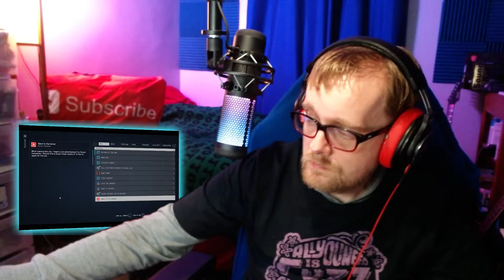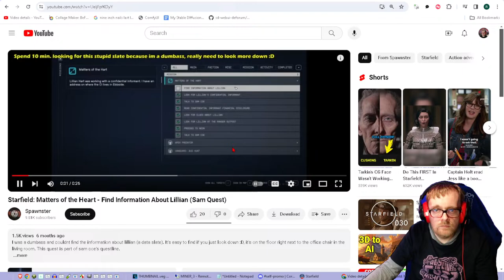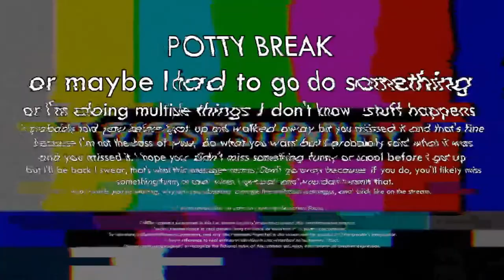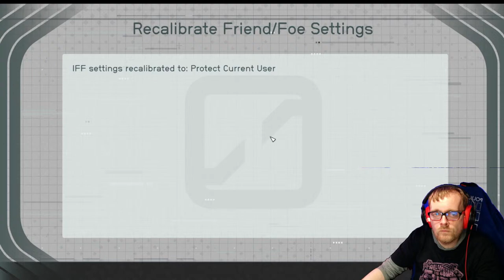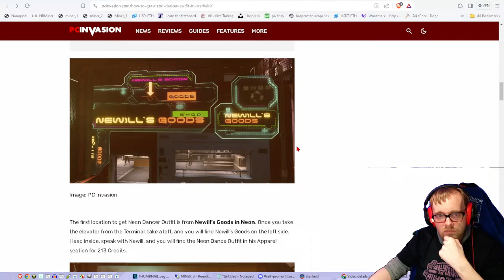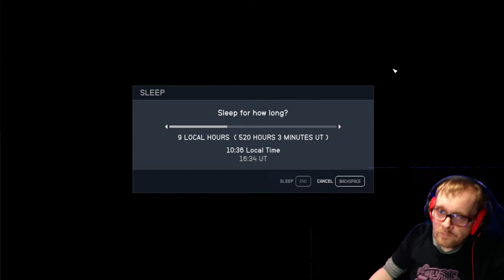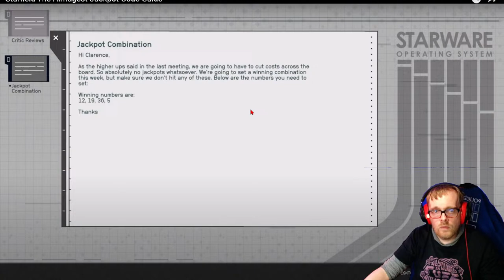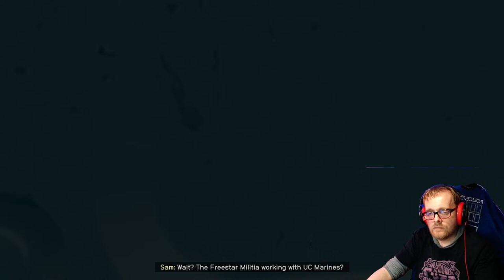Starfield gameplay - Sam Coe sidequests | Part 030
I'm doing the NPC story missions with Sam Coe

⌚ timestamps
0:10:18 - intro
0:11:48 - captain's bounty
0:16:00 - beer run
0:28:10 - matters of the hart
1:42:00 - romancing Sam Coe pt 1
1:44:20 - random mission
2:03:25 - romancing Sam Coe pt 2
2:08:40 - what happened to Barrett?
2:49:50 - romancing Sam Coe pt 3
3:02:00 - build outpost
3:36:00 - random missions
3:48:40 - The Almagest
4:02:00 - random missions
4:26:30 - ground pounder
5:17:45 - wrapping up

►Mics:
iRay UW10 UHF Dual Wirless Mic
►Tripods:

►Hardware:
Hot shoe swivel mount adapter
22 Pcs Tripod screw Adapters

weeylite S03 Pocket RGB video light